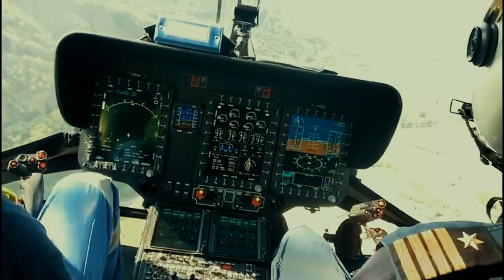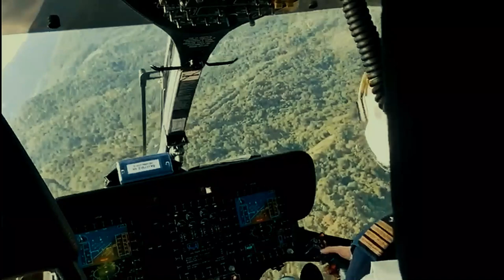Airbus Helicopter Ec-145 T2 Italian mountains 2018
hello and welcome in this new video

Airbus Helicopters made a flight around italian mountain used for Medical Air Rescue and made static and dinamic display for them.
The Airbus Helicopters EC145 is a twin-engine light utility helicopter manufactured by Airbus Helicopters. Originally referred to as the BK 117 C2, the EC145 is based upon the MBB/Kawasaki BK 117 C1, which became a part of the Eurocopter line-up in 1992 when the company was formed through the merger of the Messerschmitt-Bölkow-Blohm and Aérospatiale.
The EC145 is a twin-engine aircraft and can carry up to nine passengers along with two crew, depending on customer
configuration. The helicopter is marketed for passenger transport, corporate transport, emergency medical services, search and rescue, parapublic and utility roles.
The EC-145T2 is the latest heicopter from Airbus Helicopter line. The chopper has new tailboom and engine, and instead of
the normal tail rotor it has fenenstron tail rotor system.

Ciao e benvenuti in questo nuovo video
più le persone sono in alto e più sono semplici come ha detto una mia cara amica il carretto vuoto fa molto piu rumore del carretto pieno vabbe godedevi sto volo in elicottero col EC 145 T2  Airbus

Banggood

Parrot Bebop 2 RC Quadcopter Parti di Ricambi 3100mAH Batteria Intelligente

-2,46€

Parrot Bebop 2 Drone 4000mAh 11.1V Lipo Batteria Aggiornata

-2,71€

riprese Sony alfa 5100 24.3 megapixel

Banggood

Xiaomi Mi MIX 2S Global Version 5.99 inch 6GB RAM 128GB
Valido fino 31 agosto

Xiaomi Redmi 6A Global Version 5.45 inch 2GB RAM 16GB ROM

Xiaomi Mi A2 Lite Global Version 5.84 inch 4GB RAM 64GB ROM

Xiaomi Redmi 6 Global Version 5.45 inch 3GB RAM 32GB ROM

Amazon

termoretraibile nero

timberland donna